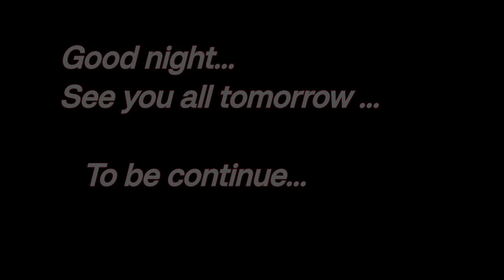Working vlog Kholar FC //Episode-1 //No football...only just play with big stone 😛🤠...